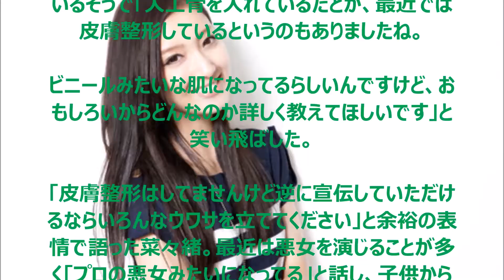【衝撃疑惑】菜々緒が整形疑惑にコメント「おもしろいからどんなのか教えて欲しいです！」